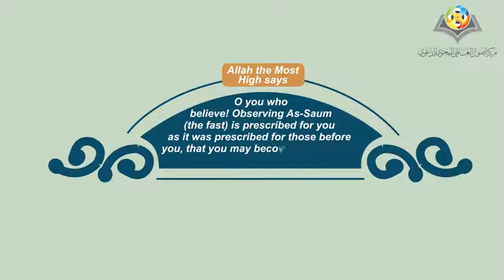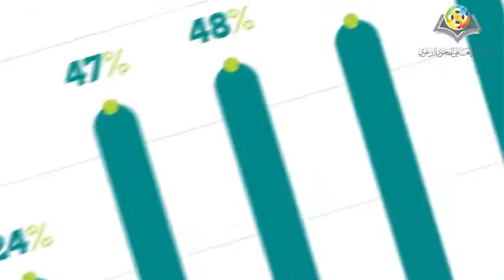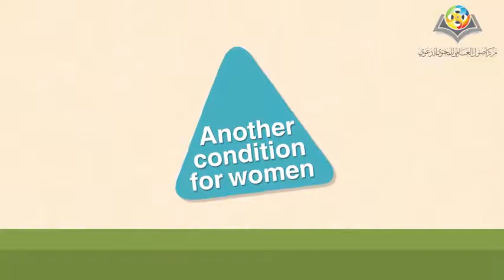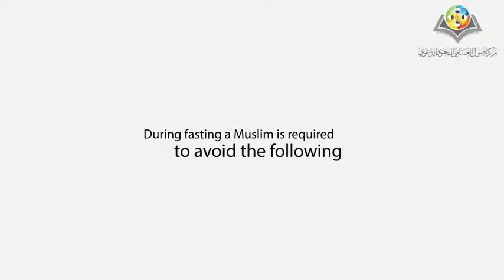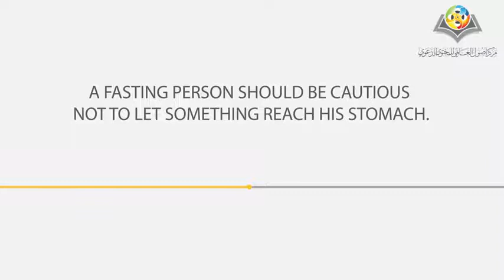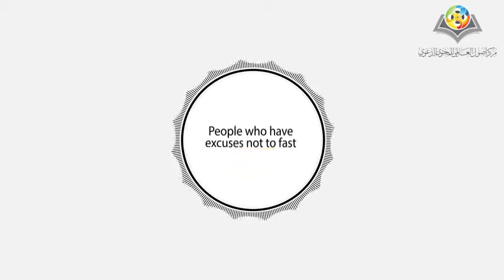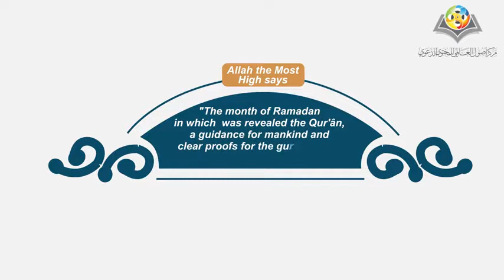Ramadan the month of blessings